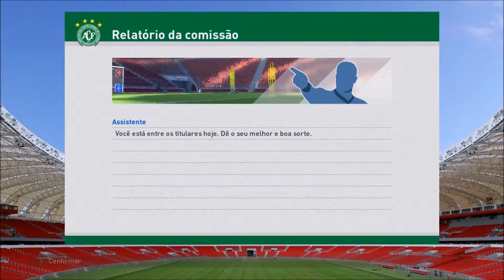Pes 2016 #7 - Rumo Ao Estrelato - Derrota após ser Substituido - Chapecoense x Atlético Mineiro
Fala galera blz? Jogo contra o Atlético Mineiro, perdemos de 1x0 após eu ser substituído no segundo tempo.

Músicas:
The Big Guns - Silent Partner

Nick nos games: Roger_LordSith

Configuração do Pc:

Placa Mãe: ECS A790GXM-AD3 Gold Black Series
Processador: AMD Phenom(tm) II X4 965 Quad-Core 3.40Ghz Black Edition Box
Fonte: Xigmatek Tauro 80 Plus Bronze Power 500w
Memória: 10GB DDR3 1333 MHz
Placa de Vídeo: Radeon R9 270 TurboDuo - 2GB DDR5 - 256 Bits
Headset Gamer C3 Tech Predator MI-2558